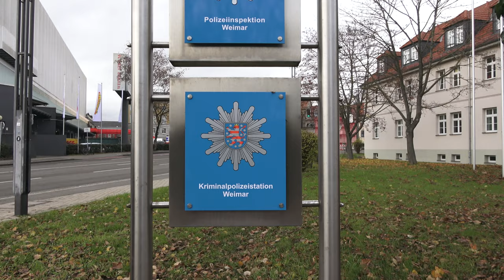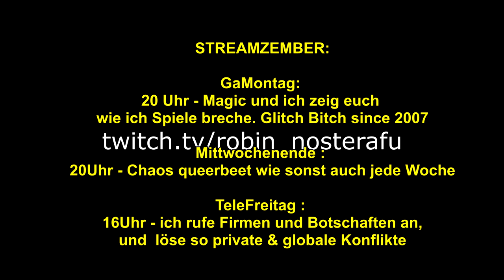ROBIN NOSTERAFU in Real Life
Wohl eher in Real Live lul.
♥♥♥Danke♥♥♥